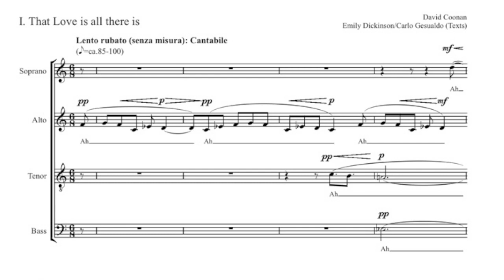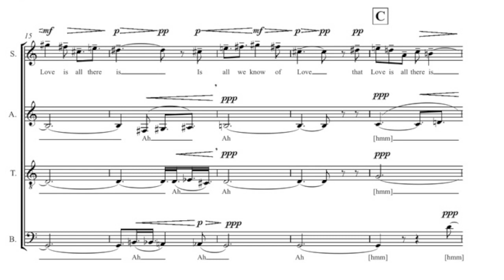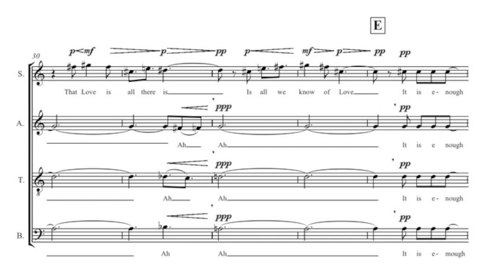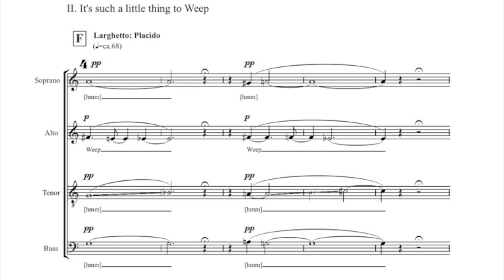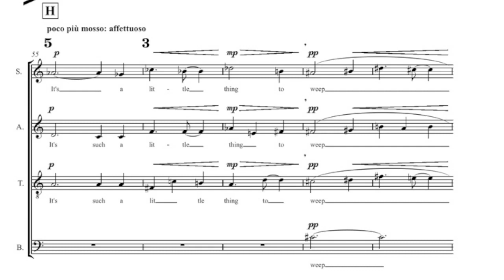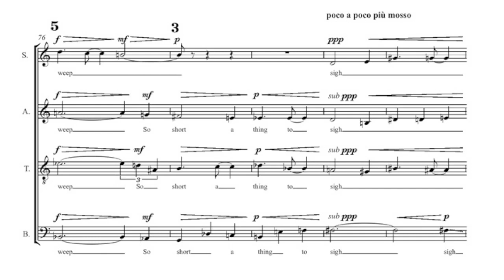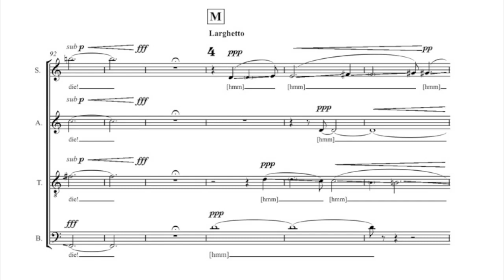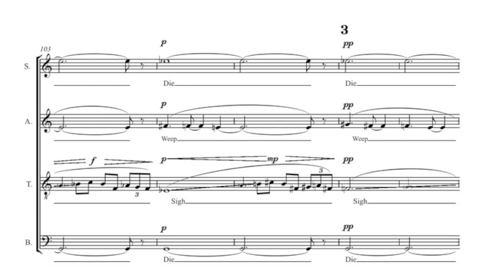Asciugate i Begli Occhi (2011) [HD]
Asciugate i Begli Occhi  (2011)

Composer: David Coonan
Performers: EXAUDI vocal quartet, James Weeks (cond.)

Ted Hughes, describes Emily Dickinson's poetry as being concerned with a 'Holy Trinity'; firstly, of the joy and awe inspired by natural world around her -- 'the Universe in its Divine aspect'; secondly, her morose and frightening vision of the pain-stricken soul within that universe; and thirdly, of 'Death as the solution' to the conflict created by these two subjects. In thinking of her poetry, it occurred to me that madrigals of Carlo Gesulado could be seen as an almost direct musical analogy to these ideas. The texts of his madrigals center on the conflicting simultaneity of joy and pain experienced through his pursuit of love, and see Death as the solution to the tension generated by these conflicting experiences.

'Asciugate I begli occhi' can be seen as an attempt to bring the madrigals of Gesualdo and the poetry of Dickinson into the same orbit, creating a work that dwells on the deeply meaningful and moving ideas latent in both their works. The musical reasoning behind this pairing is, I hope, equally as potent; Dickinson's terse writing style -- with it's short sentences, slow metrical construction, and strong tendency to linger on individual words (as though subjecting them to microscopic examination) -- is perfect for setting in madrigal form. Through the quotation and transformation of material, found in the madrigal 'Asciugate i begli occhi' ('Dry those beautiful eyes'), I've tried to express the emotion contained in each line, and sometimes individual words, of the following two Dicksinson poems:

That Love is all there is,
Is all we know of Love;
It is enough, the freight should be
Proportioned to the groove.

It's such a little thing to weep --
So short a thing to sigh --
And yet -- by Trades -- the size of these
We men and women die!